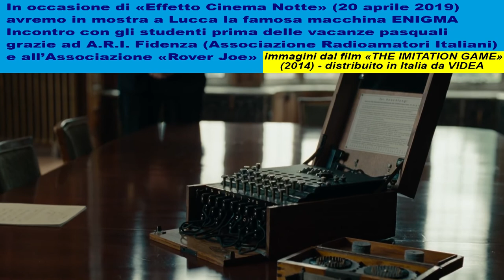La macchina enigma a Lucca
Appuntamento alla vigilia delle vacanze pasquali (aprile 2019) per gli studenti delle scuole lucchesi, in occasione di Effetto Cinema Notte grazie alla collaborazione con A.R.I. (Associazione Radioamatori Italiani) di Fidenza e Associazione «Rover Joe».
Per rivivere insieme le emozioni del film «The imitation game» del 2014 a 80 anni dall'inizio della seconda guerra mondiale.